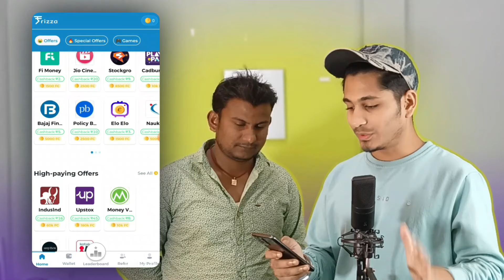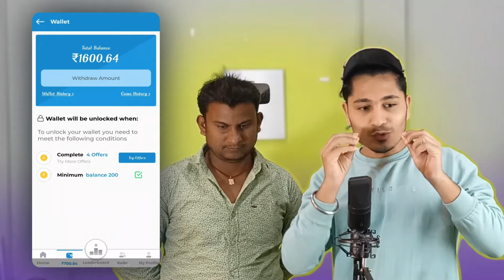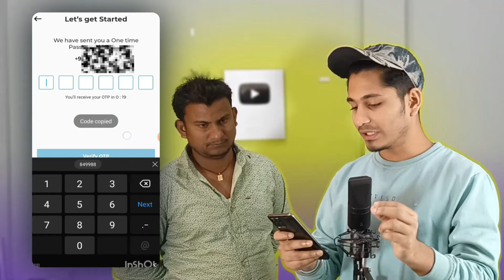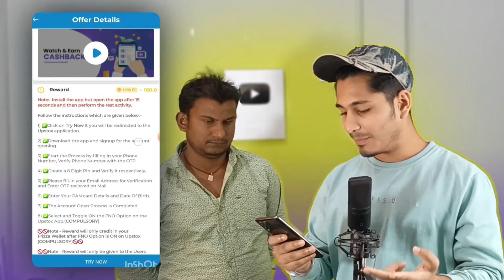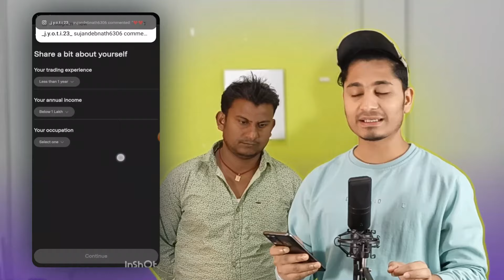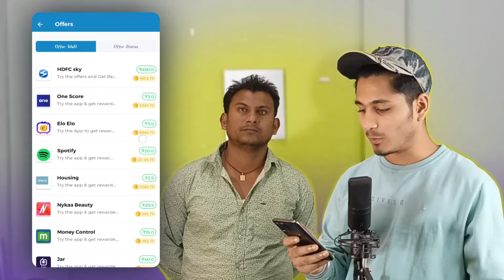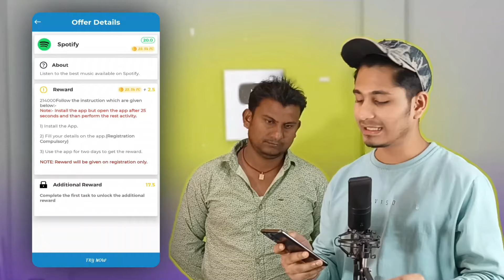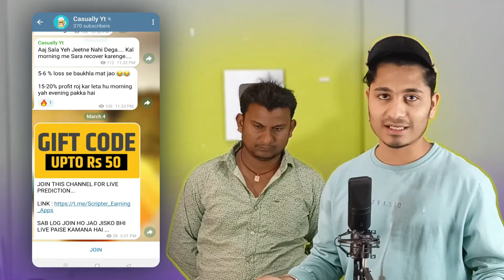ऑनलाइन एप्प से कमाता है 20,000 महीना कपडे का दुकान करने वाला - Online Paise Kaise Kamay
Title : ऑनलाइन एप्प से कमाता है 20,000 महीना कपडे का दुकान करने वाला - Online Paise Kaise Kamay | Earning - Casually Ep1

REFER CODE : PCL0P04V

✅ Timeline :

0:00 Get Online Paise Kaise kamay
1:10 Ghar Beithe Paise Kamane Ka tarika
3:52 Students Paise Kaise kamay
4:25 Online Earning App Without Investment
6:58 grow on Youtube
8:10 4k Watch Time
9:34 1k Subscribers
11:32 Work From Home
12:20 Online Jobs

1 : Youtbe Ai Shorts banake Paise Kaise Kamay
2 : Unlimited Ai Short Making Website
3 : Youtube Channel pe Views Kaise badhaye
4 : Best Niche to get views on shorts
5 : Ai Shorts kaise Banaye
6 : Short Videos Viral kaise kare

earning app
paytm
cash
apps

✅ Hastags